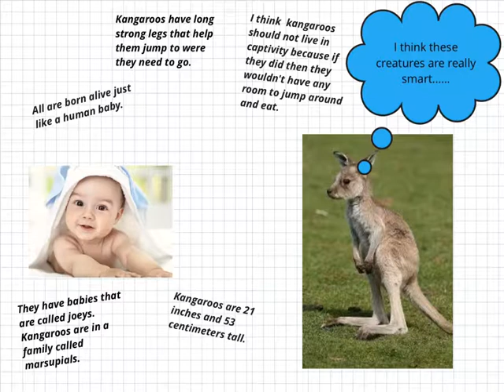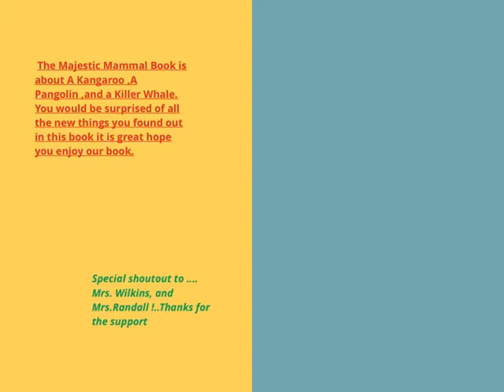Mammals Book Creator